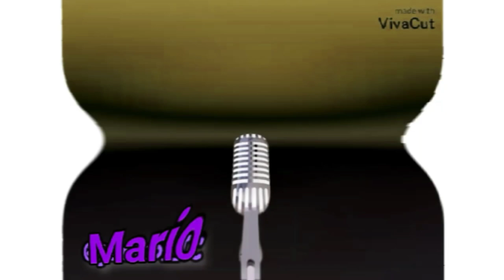The gummy bear song super Mario Bros commited suicide